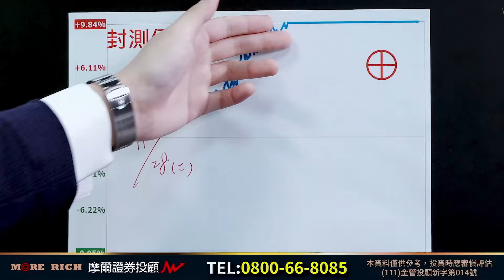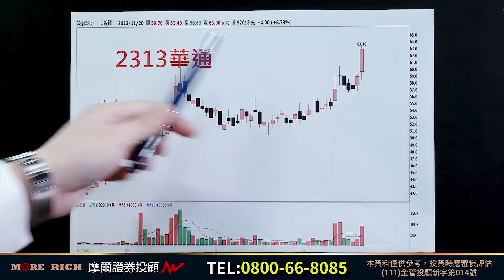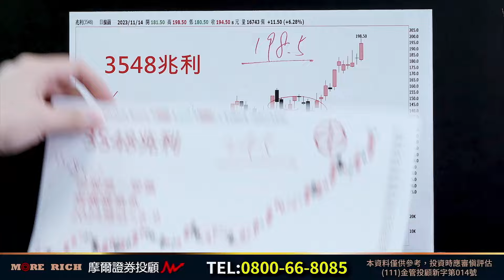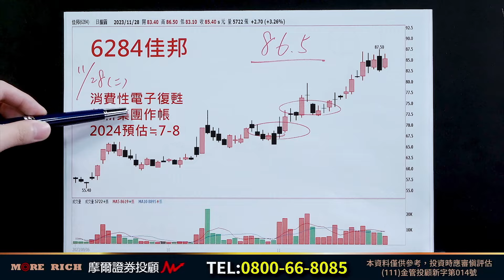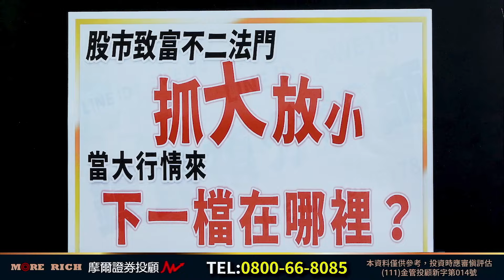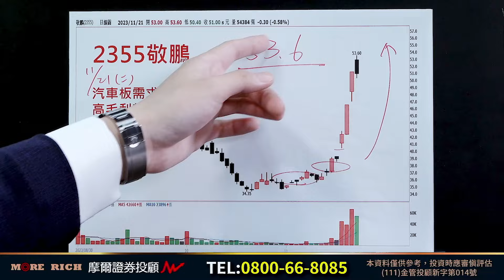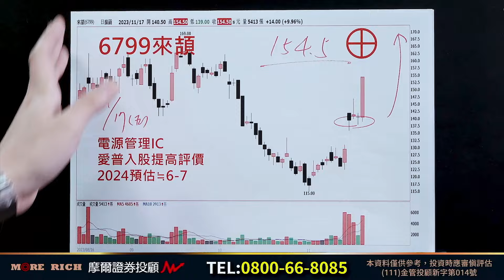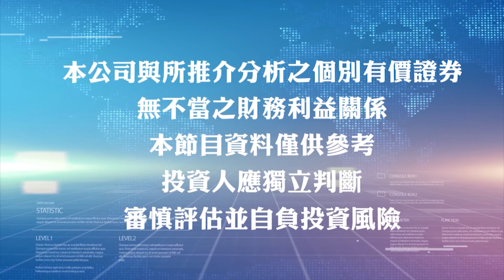2023.11.28【盤後解析】【台股會強到何時？ 只需注意這件事！】真投資 鐘崑禎分析師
最佳的切入點
就是『電子成交比重‹６０％』
今天
馬　上　驗　證！

重點！
今天早盤買進一檔
【封測便宜好股】
尾盤馬上
漲　停　鎖　死⊕